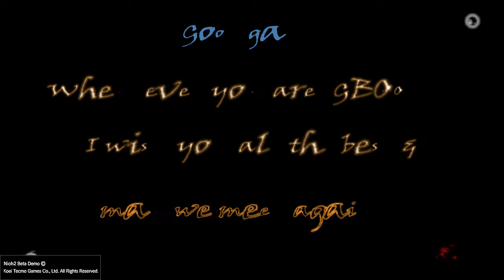Nioh II -trying the beta*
Preorder now - releases on 13/03/2020.